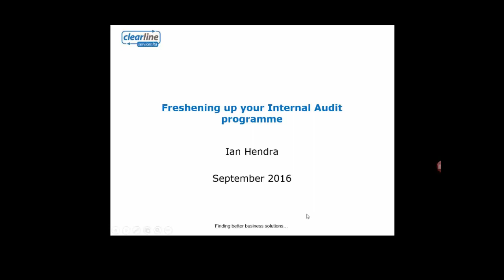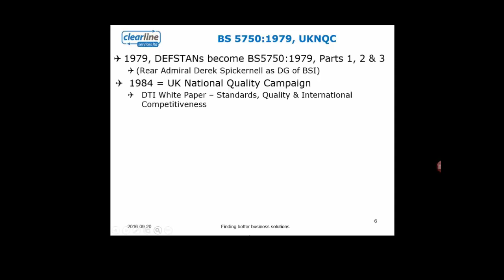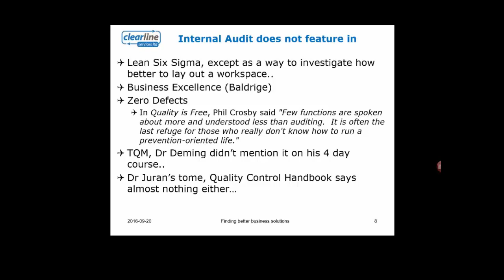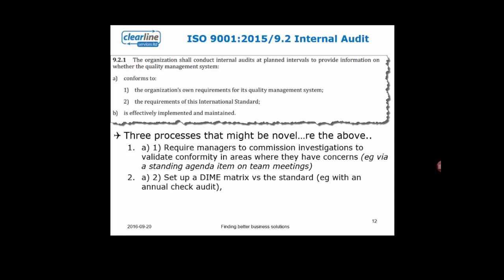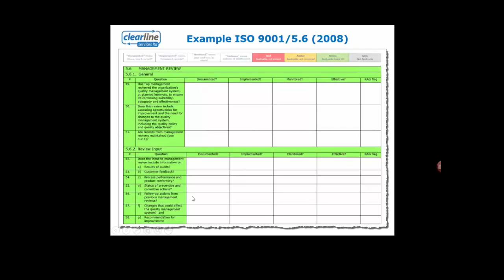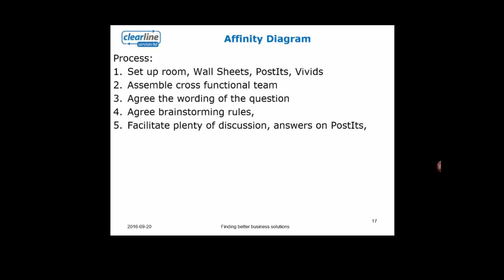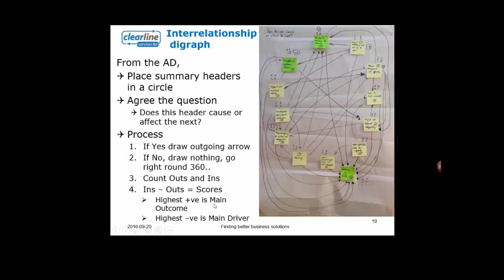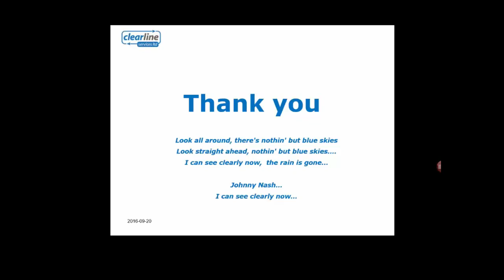Alternative approach to internal audit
Created: October 2016

In this webinar we were joined by Ian Hendra from Clearline Services.

This webinar is for companies that struggle with internal auditing:

- Do you wonder why on earth internal audit is necessary?
- Does it really tell you anything you didn’t know already?
- Do your people enjoy auditing?
- Do you do it to keep the external auditor at bay?
- Top managers “too busy running the business”?
- Are your auditors the only fans?

The webinar covered 3 areas:

- History - where did internal audit come from?
- What’s wrong with the conventional approach to internal auditing?
- Demonstration of a better way to audit.